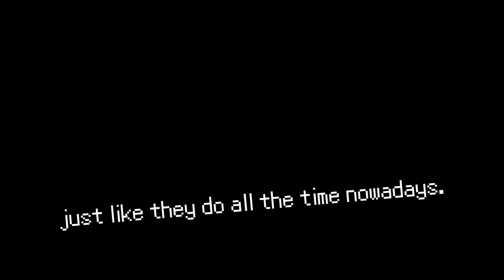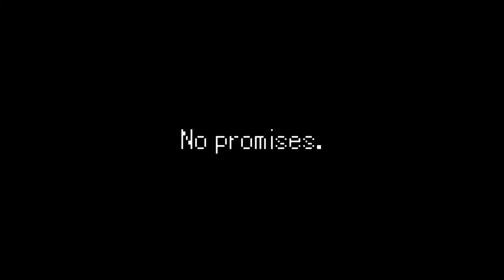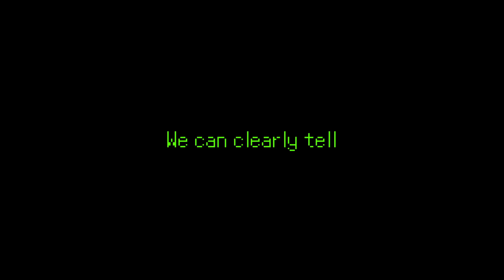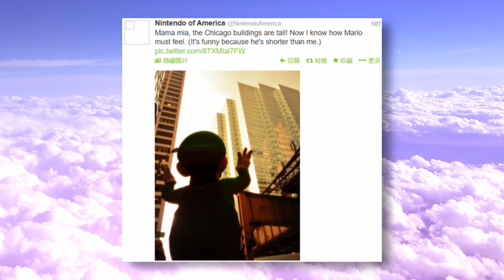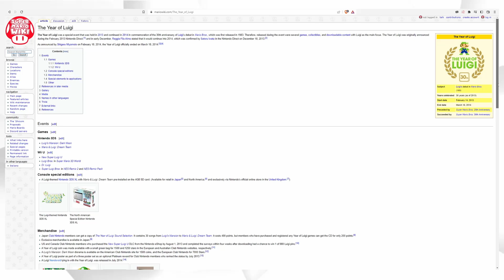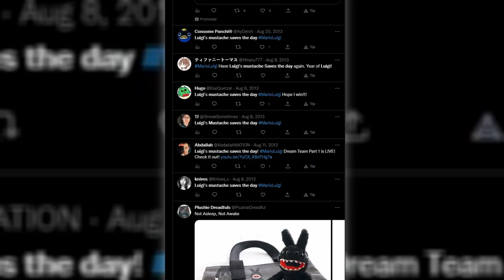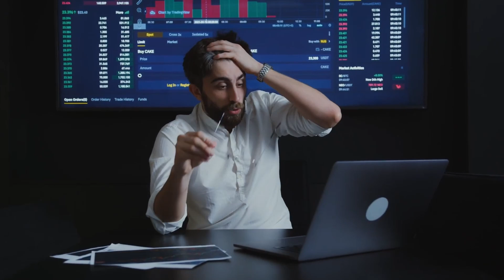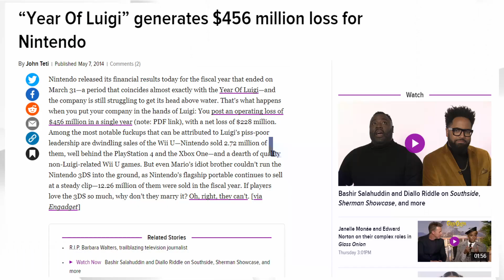The Best Worst Game Anniversary EVER - The Year of Luigi Retrospective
Today we talk about the Year of Luigi, one of Nintendo's most notable anniversaries, and discuss pretty much everything having to do with the year, from the games to the merchandise, to even the obscure contests and competitions that happened throughout its run in 2013 and 2014, and even cover topics like the Nintendo World New York celebrations and the Month of Luigi!! Enjoy!!

Also apologies for this taking so long, as you can tell this was meant to be out in 2022 but it is what it is. Thank you so much for supporting me and hopefully I can continue earning your support through 2023 as well! Love y'all :)

The Message of Luigi - 0:00
The Intro of Luigi - 1:22
The Games of Luigi - 3:37
The Special Games of Luigi - 13:23
The Consoles of Luigi - 19:13
The Merch of Luigi - 25:55
The Train of Luigi - 31:23
The Gatherings of Luigi - 36:06
The Miscellaneous and Miiverse of Luigi - 44:37
The End of Luigi - 1:03:35
The Failure of Luigi - 1:04:40
The Aftermath of Luigi - 1:06:28
The Month of Luigi - 1:07:53
The Finale of Luigi - 1:15:29

Hello fellow duds!! Welcome to a series that I have been wanting to do even before I made my channel, Smash Talk!! This series is basically a mixture of everything Smash Bros, whether it be trailer reactions, discussions, talking supposed leaks and much, much more split into many mini series!! I hope you guys enjoy cause I really want to try and discuss all aspects of the Smash Series!!